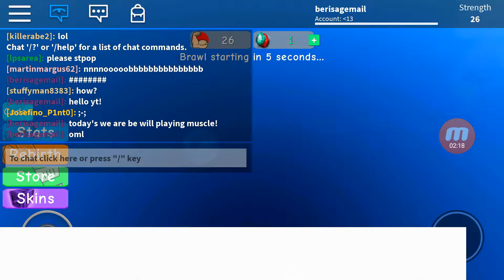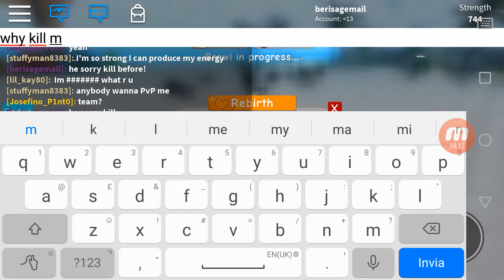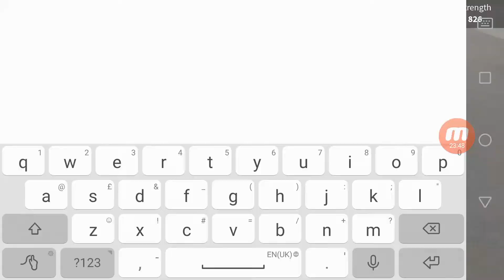[ROBLOX] Weight Lifting Simulator 3 | Playing™